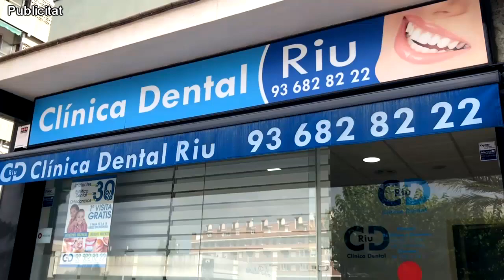260523 EM23SATV ECP